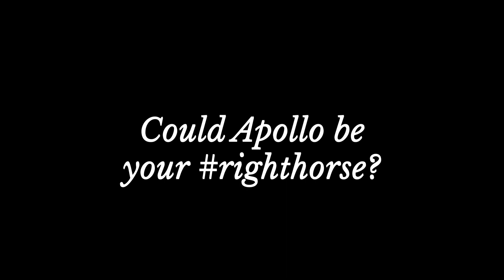Apollo - 3 year old BLM Mustang Available for Adoption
Apollo is a beautiful 3-year-old BLM Mustang. 15 hh rising, this palomino gelding is sweet, playful, willing, smart and inquisitive.

He was rounded up in the High Rock (CA) HMA on October 6, 2021 and has been in training at the Monty Roberts Learning Center since the end of April. According to the BLM, High Rock Mustangs are likely descended from local ranching stock, and demonstrate traits from a variety of breeds.